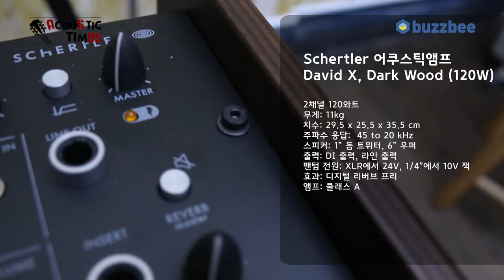[AcousticTimes 1345회] Schertler 어쿠스틱앰프 David X, Dark Wood (120W)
3:36 스펙(Spec)
5:12 사운드 테스트 (Sound test)
10:03 한줄평